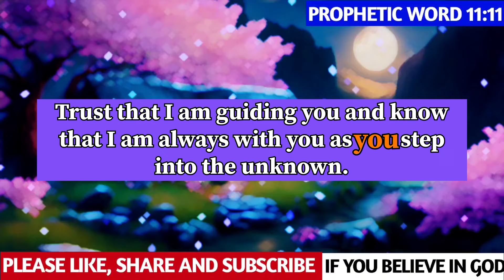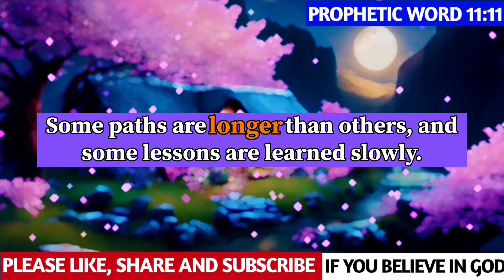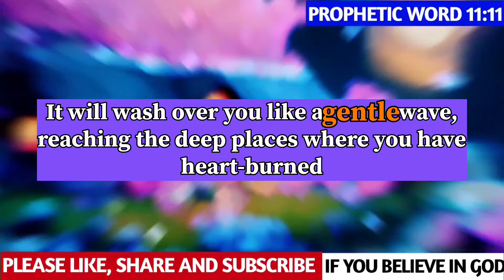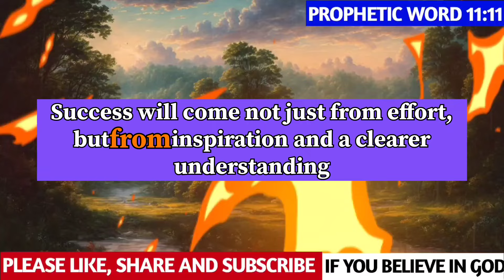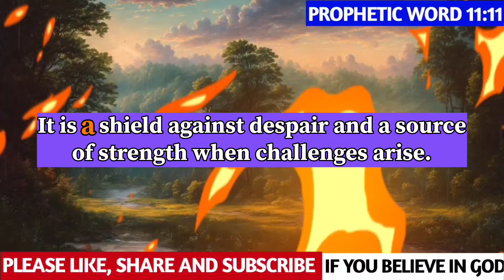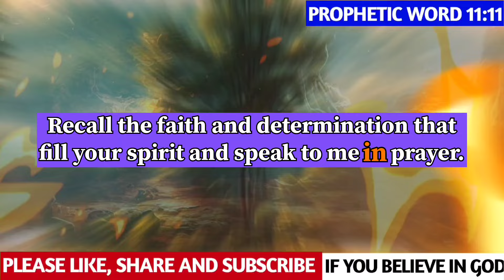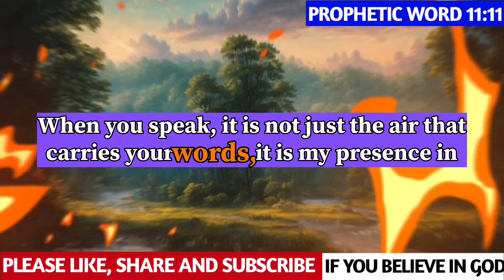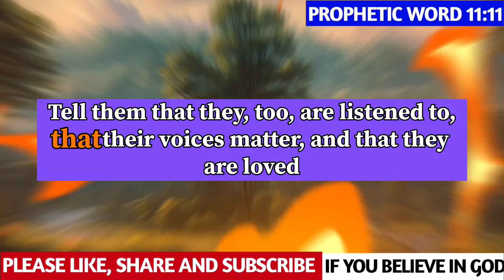11:11💌 God Is Sending You A Gift Of Divine Love, Don't Skip, Watch Now ✝️ God Message Now |God Says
11:11💌 God Is Sending You A Gift Of , Don't Skip, Watch Now ✝️ God Message Now |God Says

God helps
Godly quotes
Bible Quotes
God Message Tarot
Financial abundance
Angels message
Jesus message
Godly quotes
Lord Helps
Jesus quotes
God
God message
Jesus
Jesus message
God messages
Urgent message from God
Jesus says
Angel Signs
God msg
Angels message
Universe message
Money miracle
Life quotes
Faith quotes
Universe message
Angel message
God Message For You Today
God says
Positive life affirmation
1111
Inspirational message
Spiritual guidance
Overcoming challenges
Belief and trust
Inner strength
Positive mindset
Self-improvement
Emotional healing
Personal growth
Spiritual journey
Hope and encouragement
Finding purpose
Motivational speech
Self-worth and self-esteem
Divine guidance
Divine intervention

Credits:
 Video - Pixabay, StoryBlocks and Videezy. com